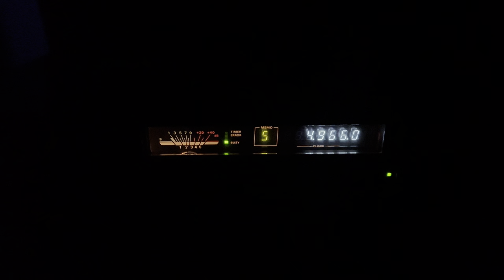Voice of Hope, Zambia, Africa 4965 kHz SW heard in Northern Finland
Voice of Hope, Lusaka, Zambia, Africa 4965 kHz 100kW as heard in Northern Finland.

Kenwood R2000 200m wire